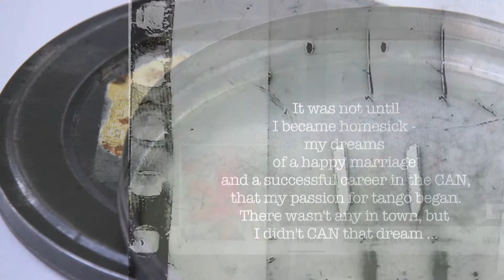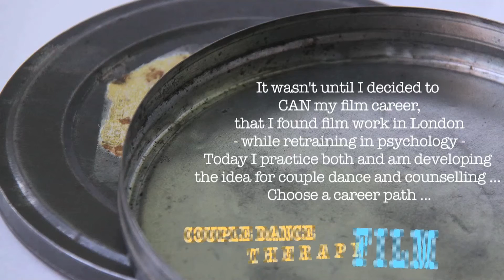It takes two to Tango